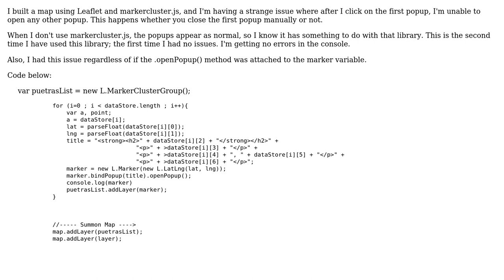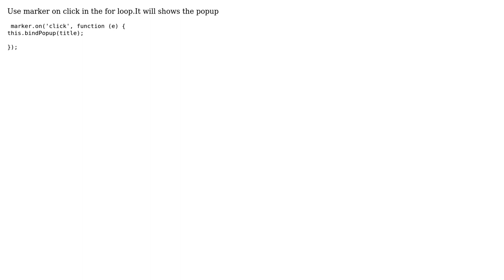GIS: Leaflet Marker Cluster: Popups won't open after first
With thanks & praise to God, and with thanks to the many people who have made this project possible! | Content (except music & images) licensed under CC BY-SA | Music | Images & others | With thanks to user Sujeesh Balan user R.K. user John C. Osborn and the Stack Exchange Network Trademarks are property of their respective owners. You are responsible for your own actions.